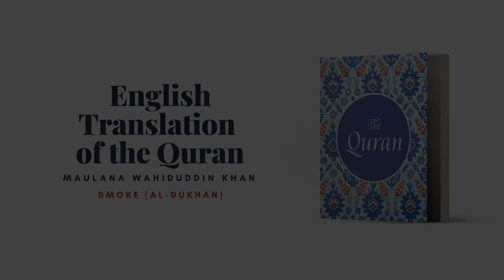Chapter 44 - Smoke (Al-Dukhan)